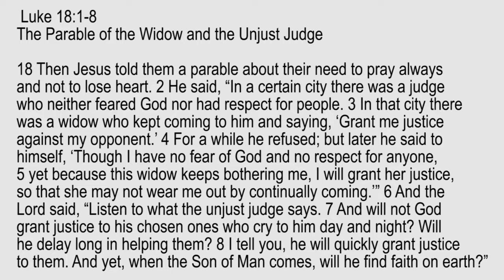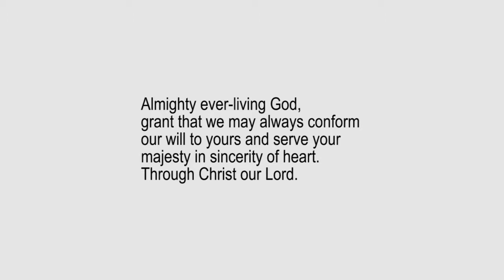Lectio Reflection - 29th Sunday in Ordinary Time - Luke 18:1-8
Luke 18:1-8
The Parable of the Widow and the Unjust Judge
18 Then Jesus told them a parable about their need to pray always and not to lose heart. 2 He said, “In a certain city there was a judge who neither feared God nor had respect for people. 3 In that city there was a widow who kept coming to him and saying, ‘Grant me justice against my opponent.’ 4 For a while he refused; but later he said to himself, ‘Though I have no fear of God and no respect for anyone, 5 yet because this widow keeps bothering me, I will grant her justice, so that she may not wear me out by continually coming.’” 6 And the Lord said, “Listen to what the unjust judge says. 7 And will not God grant justice to his chosen ones who cry to him day and night? Will he delay long in helping them? 8 I tell you, he will quickly grant justice to them. And yet, when the Son of Man comes, will he find faith on earth?”